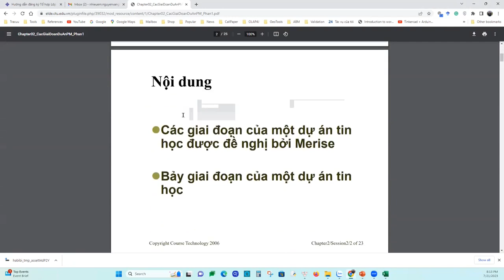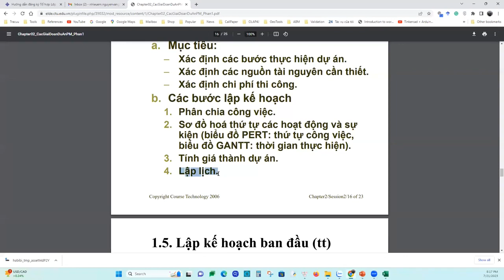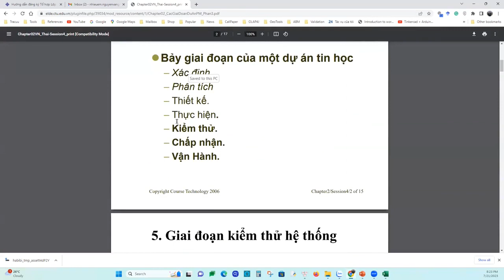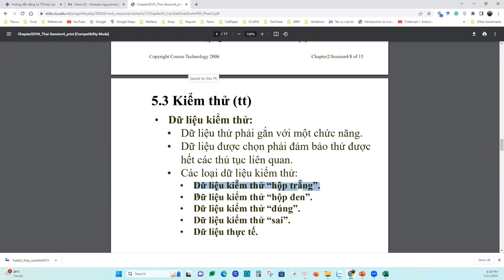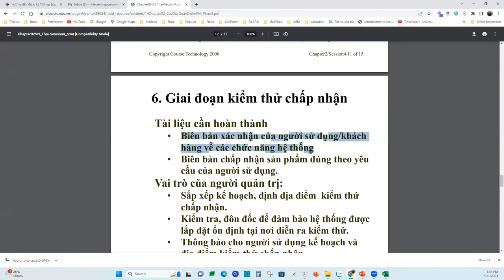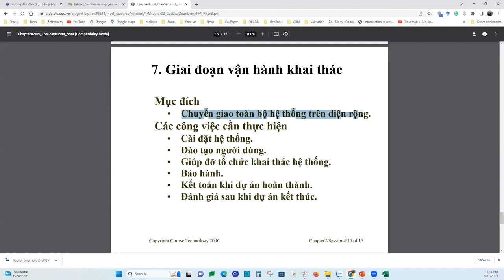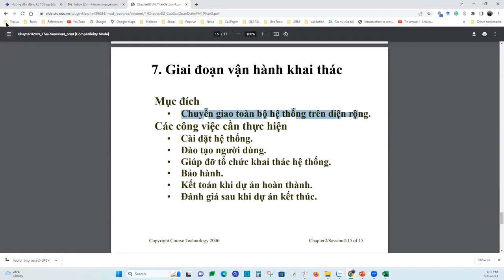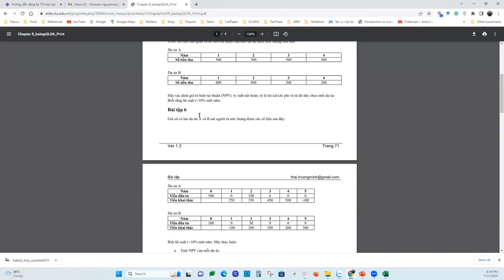Quản lý dự án phần mềm | Chương 2 - Các giai đoạn phần mềm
Nội dung:
00:00 Giới thiệu
00:26 1. Bảy giai đoạn của một dự án tin học
01:46 1.1  - Giai đoạn xác định
6:25 1.2 - Giai đoạn phân tích thiết kế
8:49 1.3 - Giai đoạn thiết kế
9:45 1.4 - Giai đoạn thực hiện
10:04 1.5 - Giai đoạn kiểm thử hệ thống
14:09 1.6 Giai đoạn kiểm thử chấp nhận
21:07 1.7 Giai đoạn vận hành khai thác

Tài liệu gồm 3 phần.